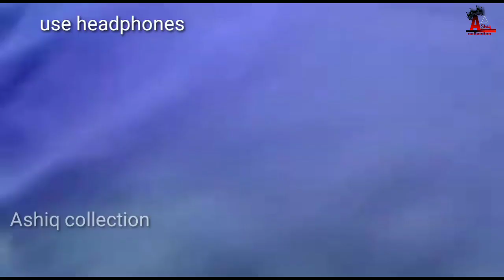Ruku suna and Motilal bag dance video || ruku suna melody grup ||new year melody video 2021 raipur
RUKU SUNA MELODY VIDEO RAIPUR

ASHIQ COLLECTION

TQ,